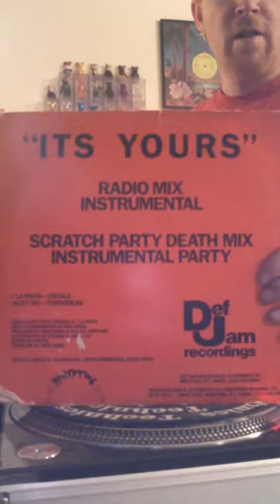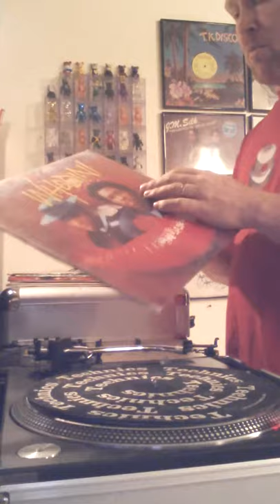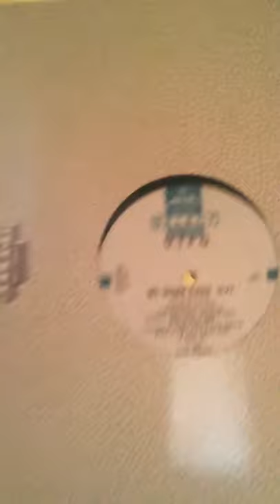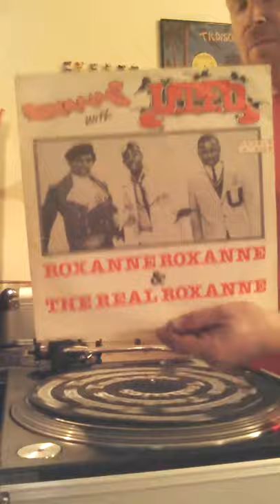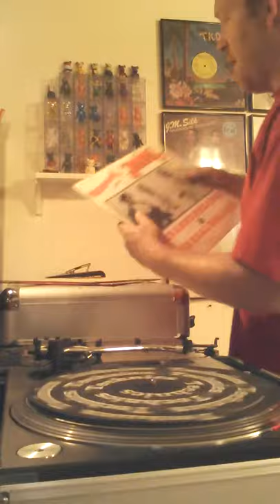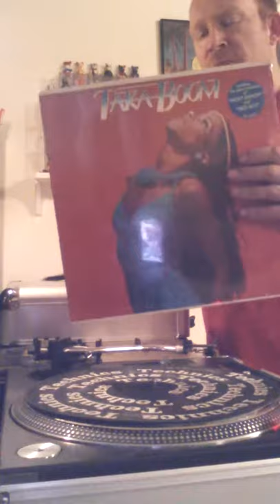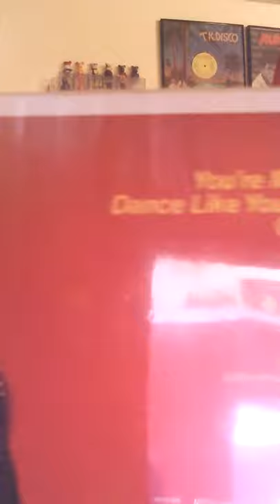Chicago Record Collectors crate dig picks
Some of what i found today at the chicago record collectors show.